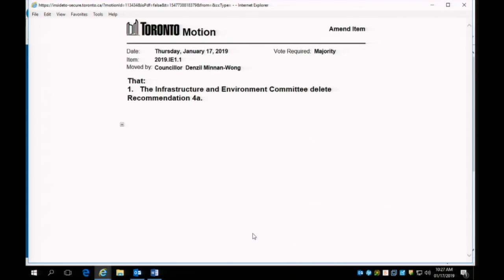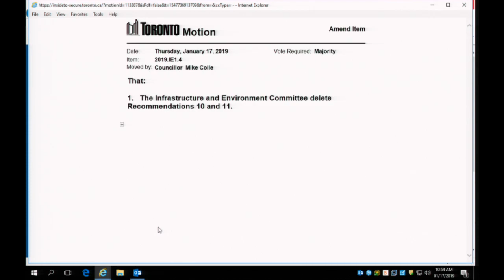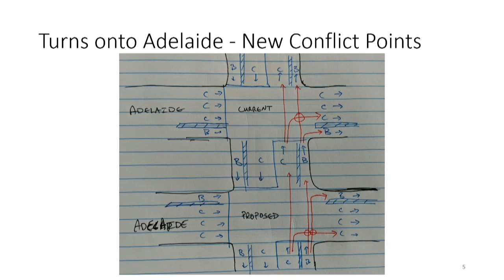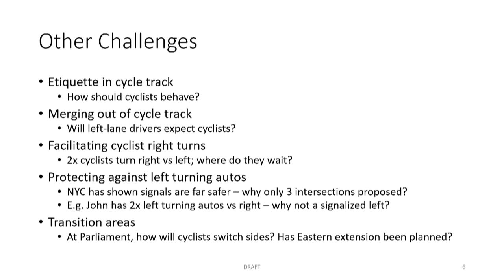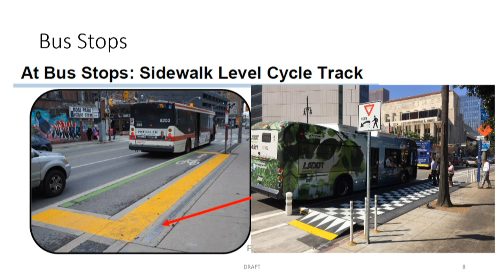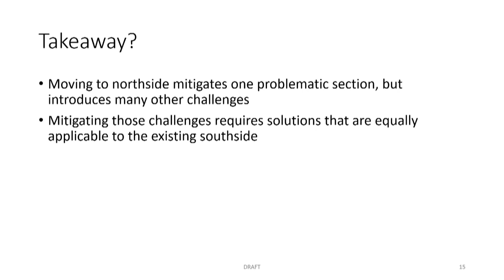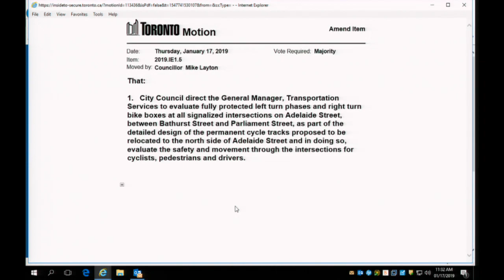Infrastructure and Environment Committee - January 17, 2019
Infrastructure and Environment Committee, meeting 1, January 17, 2019
Agenda and background materials:

Meeting Navigation:
0:06:48 - Call to order

Agenda Items:
0:09:51 - IE1.1 - Election of Vice Chair - Infrastructure and Environment Committee  (Ward All)
0:11:02 - IE1.2 - Contract Award - Detailed Design, Services during Construction and Post Construction for the Fairbank Silverthorn Storm Trunk Sewer System, Request for Proposal No. 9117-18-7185  (Ward 5, 8, 9, 12)
0:16:11 - IE1.3 - Non-Competitive Contract with Zimmer Air Service Inc. for Control of European Gypsy Moth Outbreak in 2019  (Ward 1, 2, 3, 4, 11, 12, 15)
0:17:53 - IE1.4 - Metrolinx Eglinton Crosstown Light Rail Transit: Traffic Regulation Amendments, New Traffic Signals and Long-term Road Closures  (Ward 5, 8, 12, 16, 20, 21)
1:25:12 - IE1.5 - (9:30 AM)  Richmond Street and Adelaide Street Cycle Tracks  (Ward 10, 13)